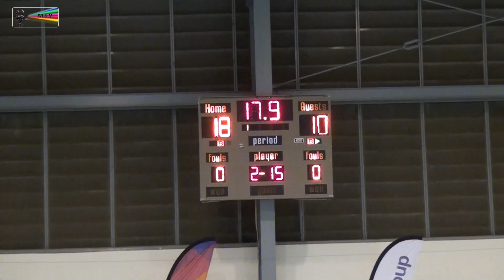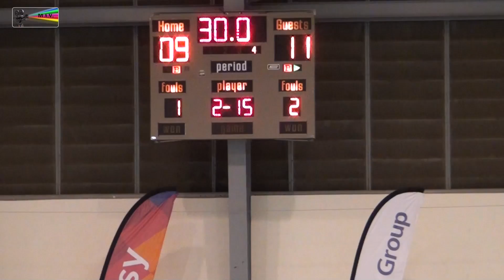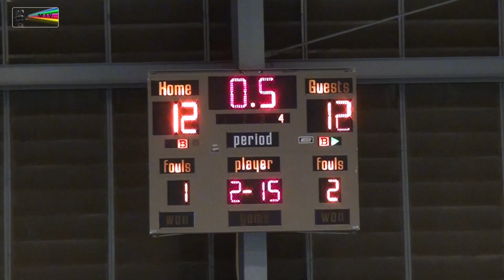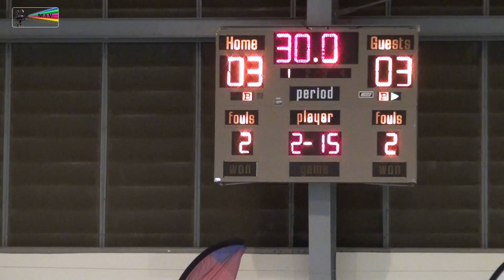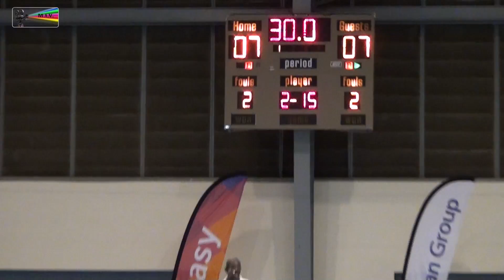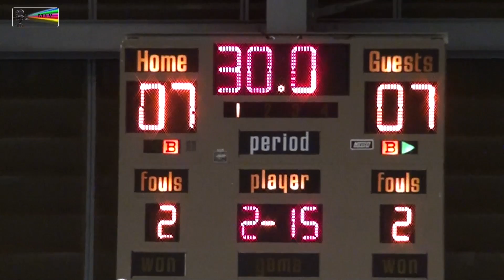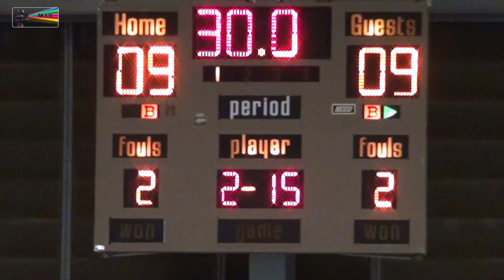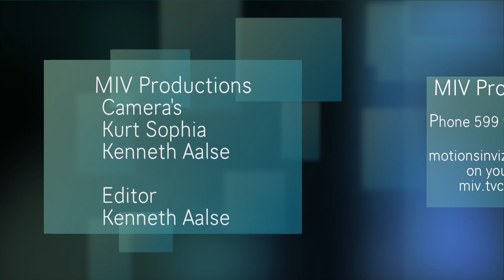Volleyball Stakamahachi vs Shuatanari Fem Sup 16 04 2014 by miv.tv curacao